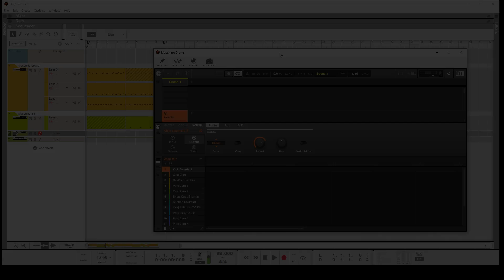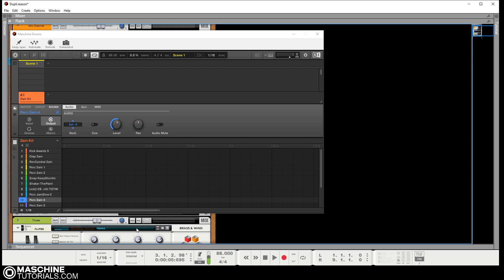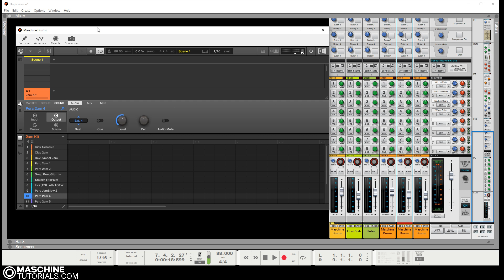Routing Maschine to the SSL Mixer Channels in Reason 11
Just messing around with some channel routing in Reason 11 and Maschine.